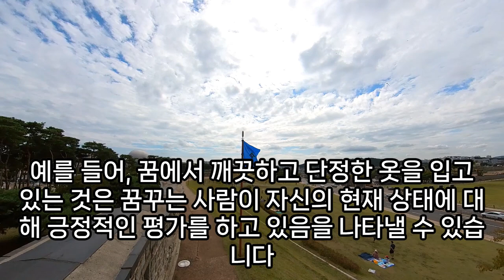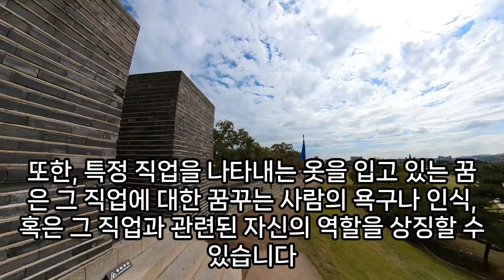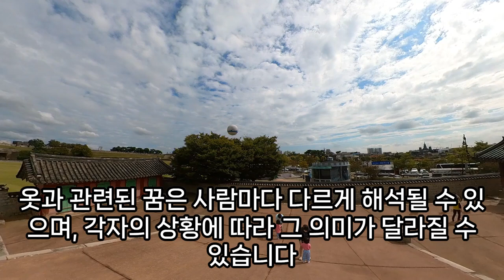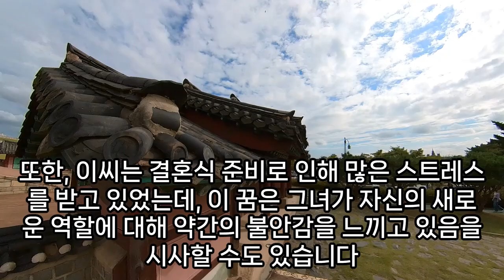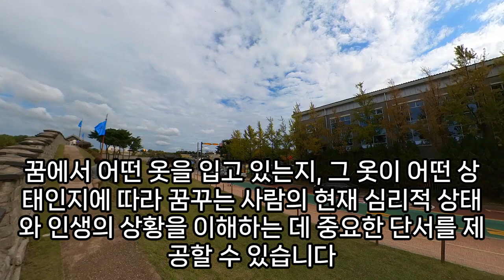상황별 옷꿈 모음, 돈, 재물, 행운, 큰 횡재가 들어오는 옷꿈, 큰 재물운 암시하는 옷 꿈, 꿈에서 옷을 받으면, 옷 나오는 꿈, 옷사는꿈, 옷입는꿈, 옷벗는꿈, 예언, 예지몽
빨간속옷꿈해몽, 피난간다고옷싸는꿈, 검정옷꿈, 옷가게꿈, 방안에옷이걸려있는꿈, 입에서옷이나오는꿈, 피무든옷빨래꿈해몽, 새옷입는꿈, 꿈해몽속옷을여러장입은꿈?, 옷태워먹는꿈해몽, 옷사오는꿈, 피묻은옷을빠는꿈, 변묻은속옷꿈, 흰옷입은꿈, 빨간루즈에빨간옷을입은여자꿈해몽, 옷사주는꿈, 죽은아이들옷꿈해몽, 분홍속옷입는꿈, 빨간속옷꿈, 더러운속옷씻는꿈해몽, 엄마의옷벗은몸을본꿈해몽, 옷을털어도벌레가나오는꿈, 옷가지버리는꿈, 옷을훔쳐간꿈해몽, 오줌꿈옷빨래, 붉은옷꿈해몽, 곶감을옷속에가득담는꿈, 옷관련꿈해몽, 빤강색초록색옷을사는꿈, 꿈해몽옷을벗은아이, 우유가새어옷이젖는꿈, 옷벗은사람이붙어있는꿈, 옷을태우는꿈, 밍크옷받는꿈, 속옷이찢어진꿈, 쇼핑하는꿈, 핑크색옷입은꿈해몽, 꿈해몽여자속옷, 흰색옷꿈, 화려한옷을입고사진찍는꿈, 지하철에서옷을놓고내리는꿈, 꿈검은옷입고피아노치는, 노란색속옷사는꿈, 흰옷시체꿈, 옷에구멍나는꿈해몽, 옷집에가서슬리퍼를신는꿈, 노란옷꿈, 노랑옷입는꿈, 연예인옷꿈해몽, 옷이더러워서세탁하는꿈, 옷입는꿈, 찢어진옷꿈해몽, 유명연예인에게옷받는꿈, 옷나오는꿈, 속옷을벗어놓은꿈해몽, 옷을사오는꿈, 옷관련꿈, 속옷관련꿈, 낡은옷나오는꿈, 잠옷사오는꿈, 옷꿈해몽